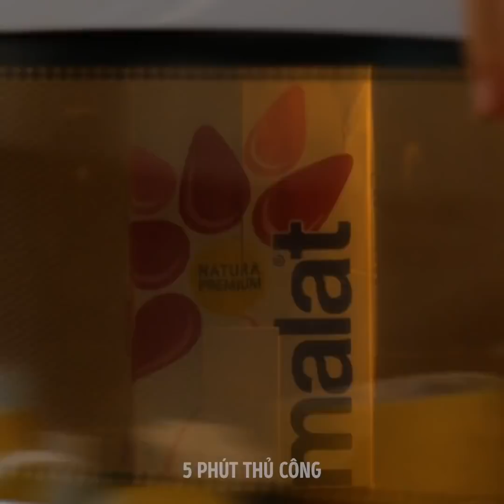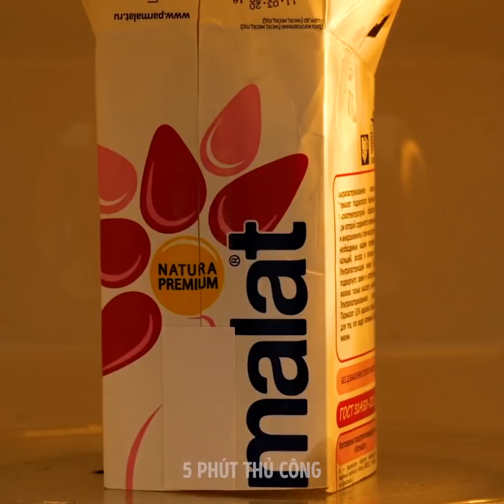ĐỂ VIỆC NẤU ĂN TẠI NHÀ ĐEM ĐẾN SỰ VỪA Ý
MẸO VÀ Ý TƯỞNG NẤU ĂN TUYỆT VỜI CHO NHỮNG BỮA ĂN NGON

Hôm nay, tôi sẽ chỉ cho bạn một số mẹo nhà bếp và công thức nấu ăn sáng tạo để khiến món ăn của bạn ngon miệng hơn. Tôi cũng chỉ cho bạn công thức tuyệt vời để chế biến món mì pasta và các ý tưởng để tạo hình cho món ăn này. Bạn có thể quấn bột quanh 1 cây bút chì, hoặc ấn một lớp vỏ sò nhỏ lên bột để tạo thành hình vỏ sò biển.
Tôi cũng cho bạn xem một số thứ ngon lành mà bạn có thể làm trên máy làm bánh quế của bạn.
Để làm bánh quy, hãy lấy một ít bơ hạnh nhân, thêm vài quả trứng và hạt sô cô la vào rồi trộn đều. Sau đó, bỏ vào lò nướng. Chúc ngon miệng nhé.
Nếu không có đồ trang trí bánh, bạn có thể lấy một ít đường nâu đổ vào chảo chống dính. Sau đó, tạo những hình dạng mà bạn muốn. Bật bếp ở nhiệt độ thấp để đường chảy ra.
Tôi cũng chỉ cho bạn cách làm những lát phô mai bằng lò vi sóng.
Đối với những người bạn thích phô mai brie, tôi sẽ hướng dẫn bạn 1 công thức dễ dàng và ngon miệng để mời bạn bè. Hãy cuộn nhiều khối brie trong một ít bột rồi bỏ vào lò nướng cùng với 1 ít khoai tây.

Dấu thời gian:
0:07 - Công thức tuyệt vời để chế biến món mì pasta
3:55 - Cách trang trí bánh dễ dàng
6:03 - Pasta phủ phô mai
8:06 - Công thức chế biến món ăn ngon với brie
11:29 - Tự làm bánh xốp có nhân
13:27 - Trang trí sô cô la